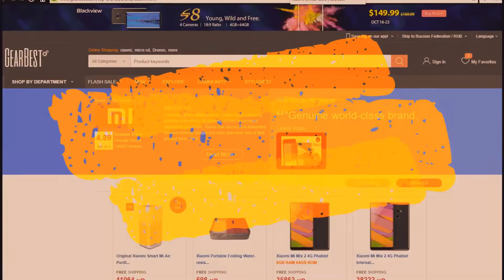Xiaomi Yeelight Bedside Lamp Bluetooth Control WiFi Connection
▼ Нажмите "ЕЩЕ" для полного описания ▼
ТОП САМЫХ ИНТЕРЕСНЫХ ТОВАРОВ ОТ XIAOMI:
Продукция для умного дома Xiaomi представлена набором Xiaomi Mi Smart Home Kit
Купить Xiaomi mijia 6 in 1 Smart Home Security Kit и отдельными интеллектуальными устройствами
Экономьте на заказах в интернете благодаря Cash Back! Возвращайте деньги с покупок вместе с нами и LetyShops. При регистрации прямо сейчас вы получаете Premium-аккаунт в подарок с повышенной комиссией Cash Back. Приятных покупок!